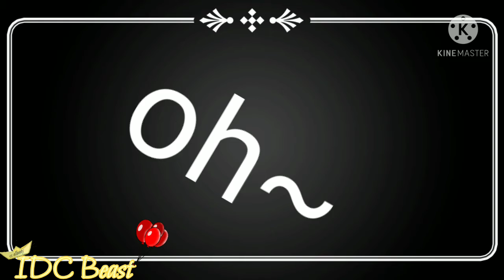gachahuskymep parts 13-19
It took me a long time but its finaly done. Hope you like it. Enjoy